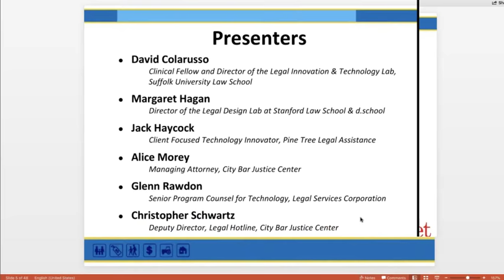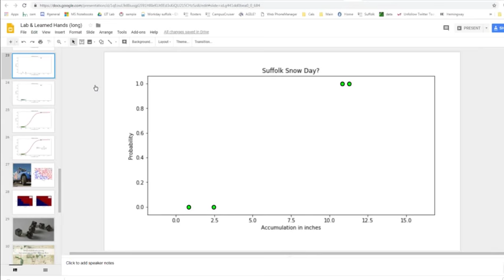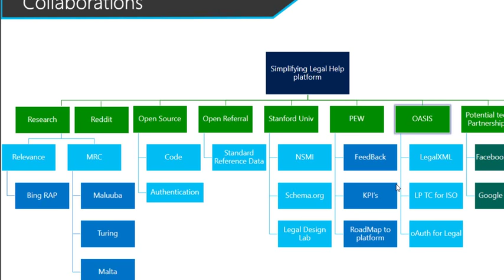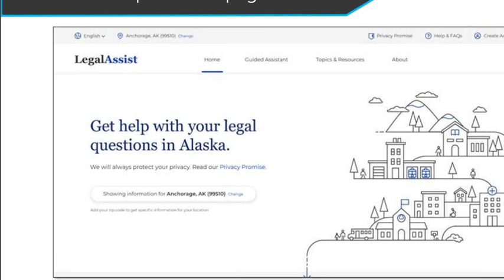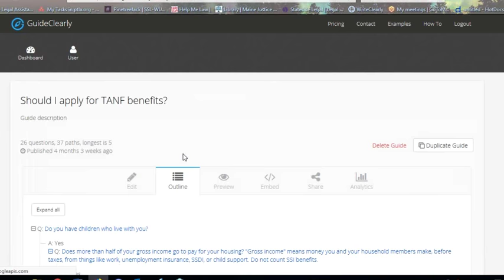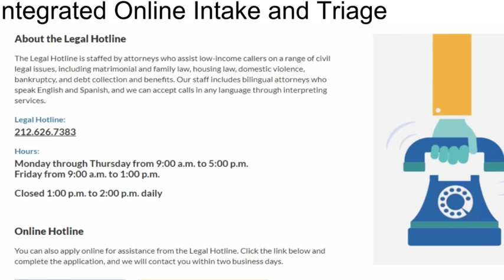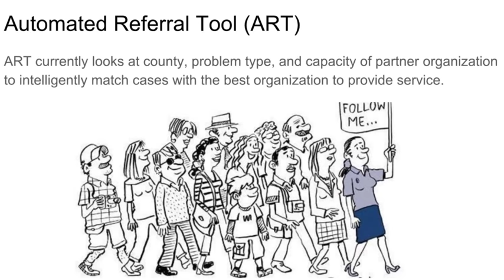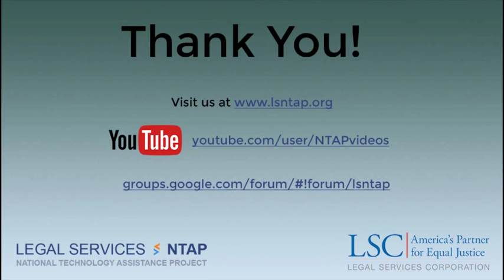The Future of Legal Services Technology is Now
This workshop explores the direction of legal services technology by exploring current efforts in the community including developments in the use of interactive tools and AI to facilitate access to self-help information and referrals. This workshop will present a not too distant future where ideas on new and visionary ways of delivering legal services will be described, as well as the implications of those advancements.